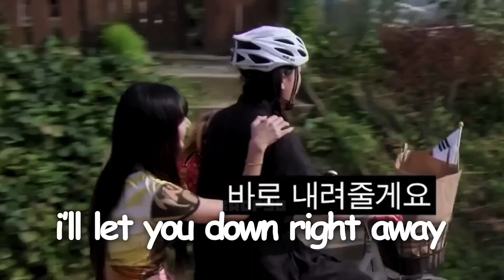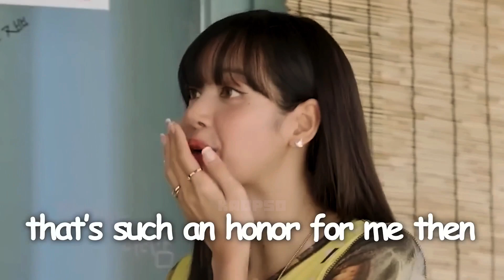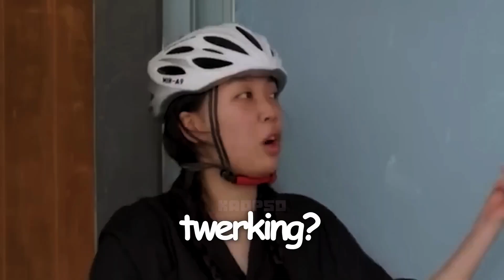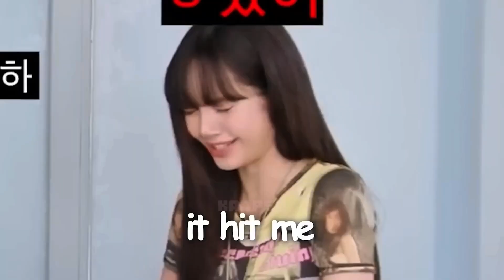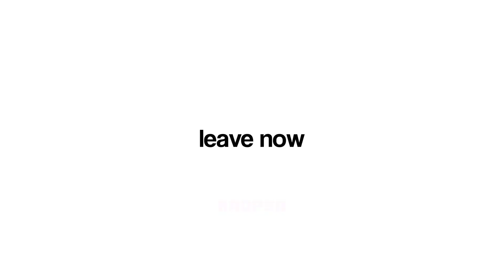Lisa and Young Ji are so messy and chaotic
Messy Moments: Lisa and Young Ji's Hilarious Chaos  Lisa and Young Ji are so messy and chaotic

kpop kpop iconic aura kpop moments,iconic kpop songs,iconic kpop moments reaction,iconic kpop moments that had me shook,kpop,kpop reaction,kpop moments reaction,kpop moments that broke me,kpop moments i think about alot,kpop moments that i think about often.,mikroseok,kpop idols being iconic reaction,kpop idols being iconic,kpop moments,kpop idols being funny,kpop idols being gay,iconic,iconic moments in kpop,kpop idols being iconic at awards show,kpop iconic moments 2022randon kpop dance channel kpop reaction thoughts reacting to playlist study commentary best vs worst unpopular opinions fancam hot takes ranking review title tracks bsides slayed i think about a lot pre-chorus chorus raps moments funny choreography ranking idols rap vocal visual levitate edit thoughts review vs trend tik tok compilation random dance facts y'all cant stand random dance challenge in public mirrored  guess the kpop song reviewing comebacks soty roty stan list songs i love k-pop shorts